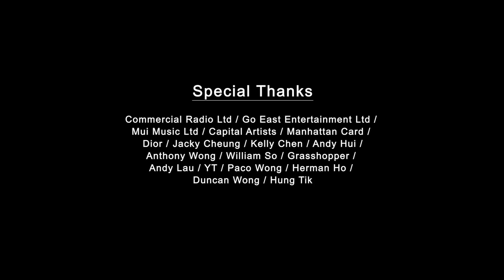梅艷芳 (Anita Mui) -「芳華絕代」(HD)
梅艷芳 Anita Mui - mui music show 2001

影音僅供試聽、觀賞，請勿作商業用途，支持正版!
如有侵權請告知，會迅速刪除影片!